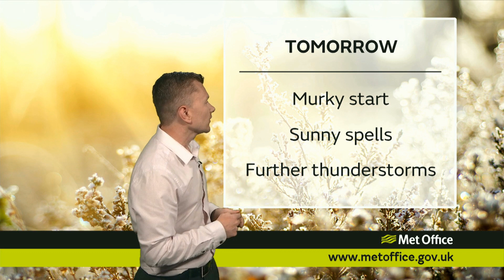The Met Office's weather forecast for Bank Holiday Monday.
The Met Office's forecast for Bank Holiday Monday, May 28, contains a mix of warm and sunny periods - but with the chance of heavy showers and thunderstorms later this afternoon.